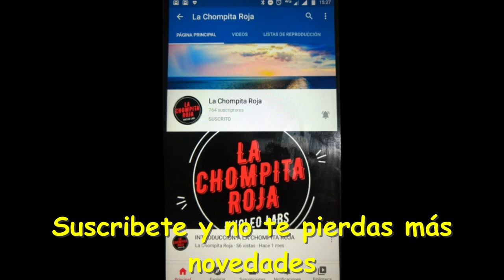LANZAMIENTO MUNDIAL DE LA NUEVA JAC T9 2021 - PARTE 2 - MOTOR 2.5T - JAC T9 SHUAILING - JAC T9 CHINA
Se vienen más novedades de JAC y de los Remolques